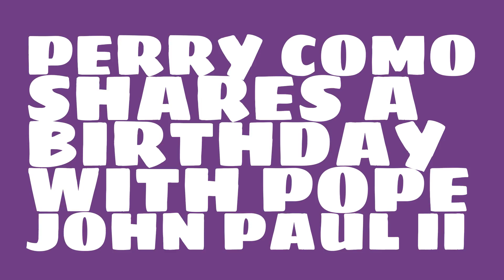What was Perry Como's astrological sign?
When was Perry Como born? Watch this video to learn Perry Como's birthday and other trivia about Perry Como